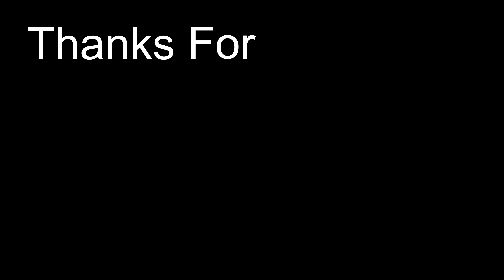Aula F75 ASMR Chill🏆 1v1 Pandvil 😴 Satisfiying Fortnite Keyboard Gameplay🤩 Smooth 4K 500 FPS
Also USE Code "Truegaming1" In The Item Shop To SUPPORT ME!